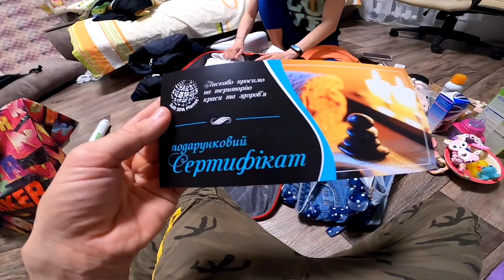Купили САМЫЕ ДЕШЕВЫЕ Путевки в ЕГИПЕТ Шарм Эль Шейх И Сразу Попали...